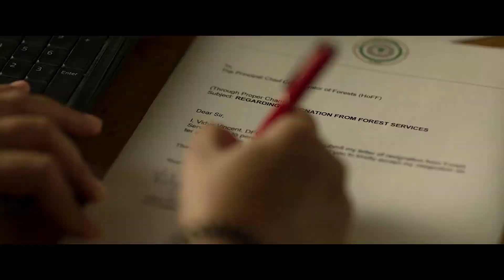Sherni Ending Explained || Breakdown || Review || part 2 PLOT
In this video, i talked about the new amazon prime release Sherni and also explained its ending in Hindi.

© Copyright – Prime Videos